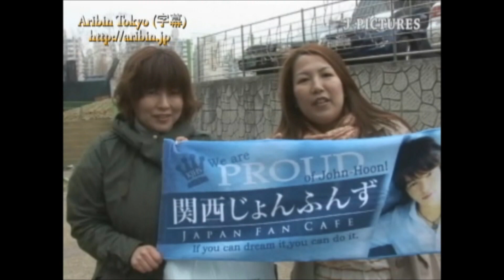韓国歌手『キム･ジョンフン』ファンミティング110701_3